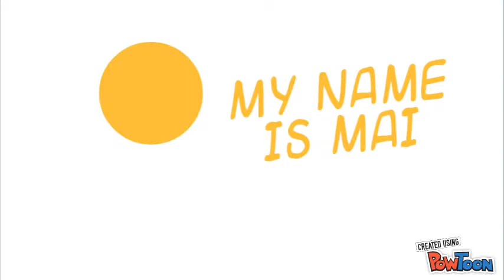Life is not so easy